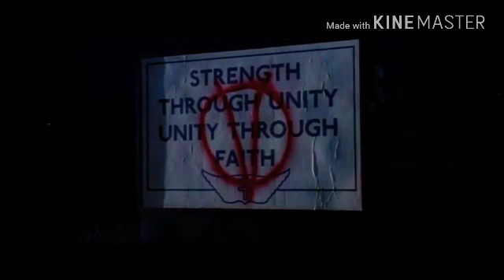((V FOR VenDeTTA))